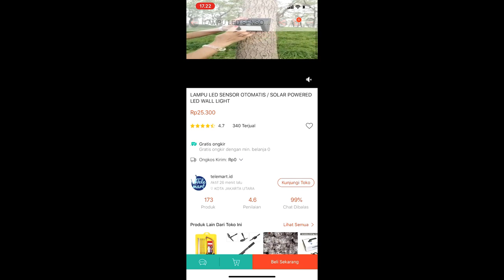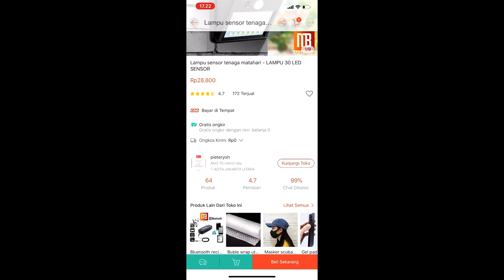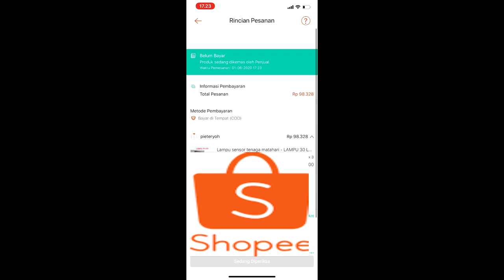Cara COD bayar ditempat pada aplikasi Shopee 2020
Cara Belanja online Shopee secara COD bayar ditempat